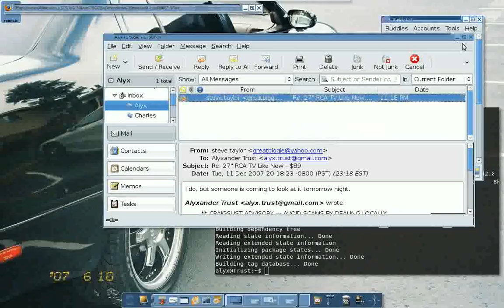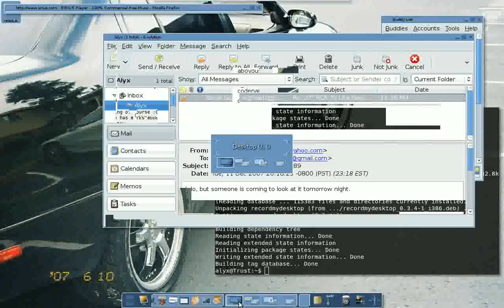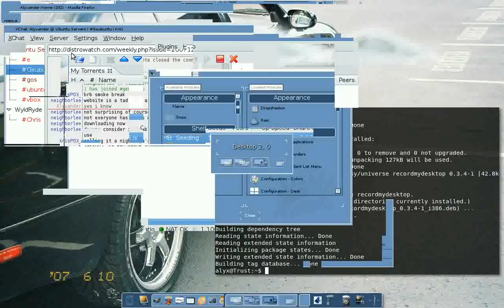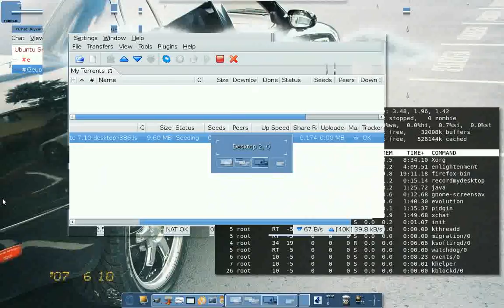My desktop showcase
Just me Showing off, GEubuntu 7.10 build 3816. with the blue_eyed theme and my favorite picture of my car!